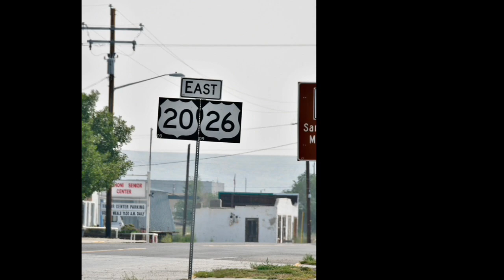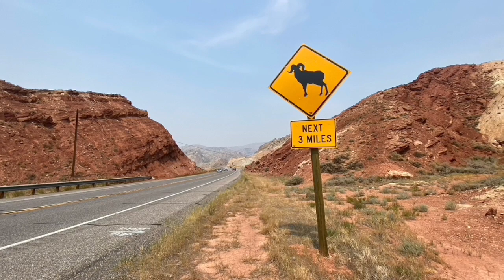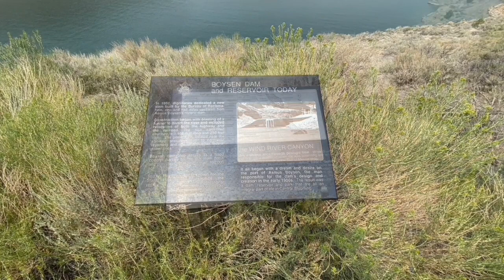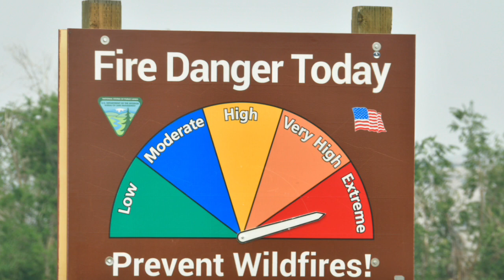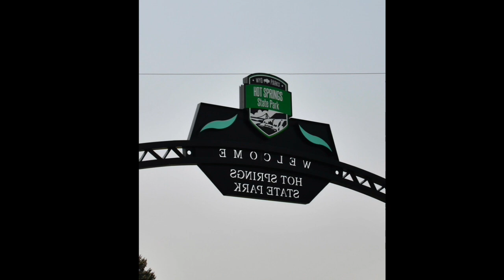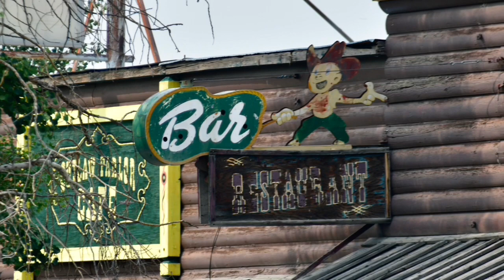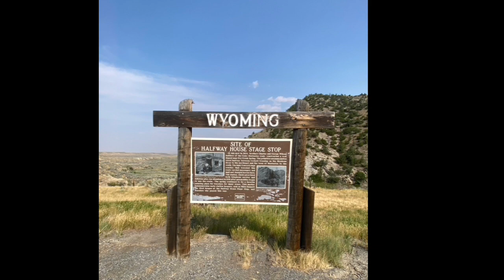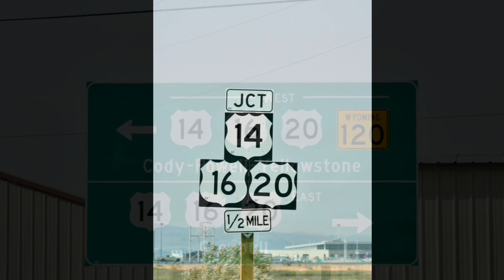Riverton To Cody August 7, 2021